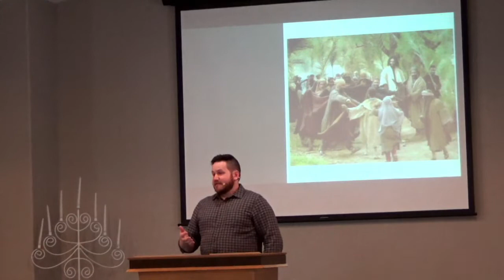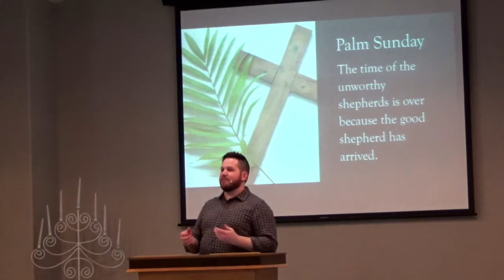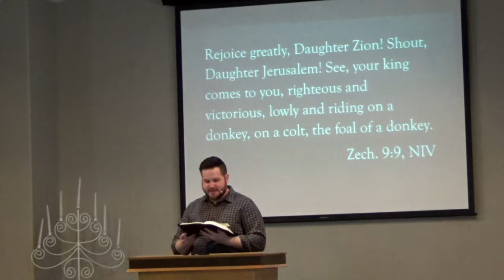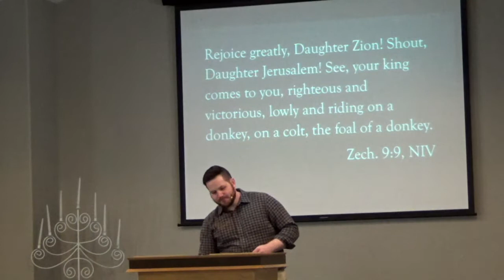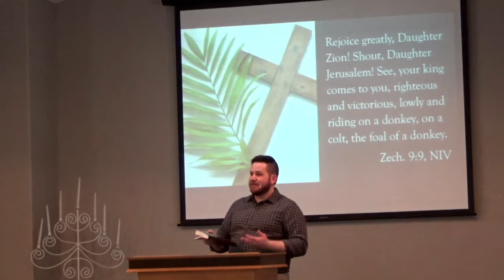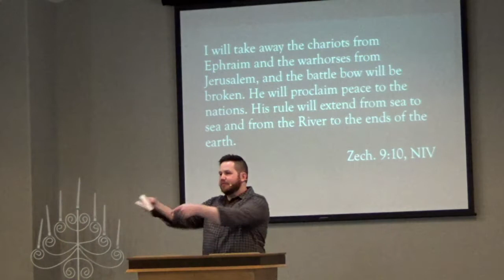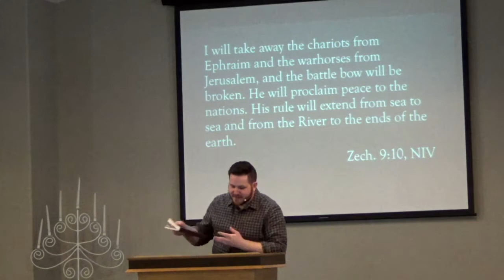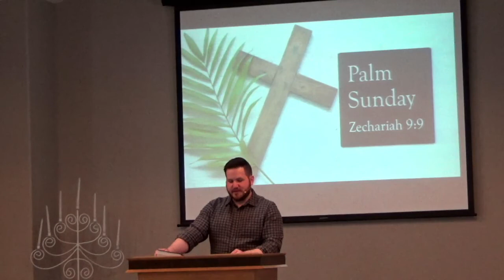Alberta beach Alliance Church Service, Apr. 10, 2022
Pastor Josh Jacobs
Sermon Title: Palm Sunday
Scripture Reference: Zechariah 9:9